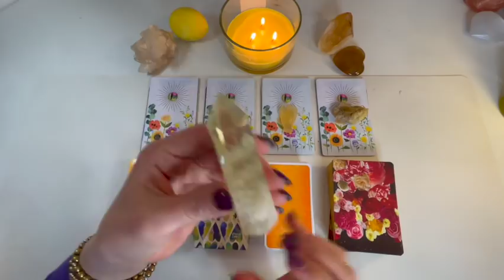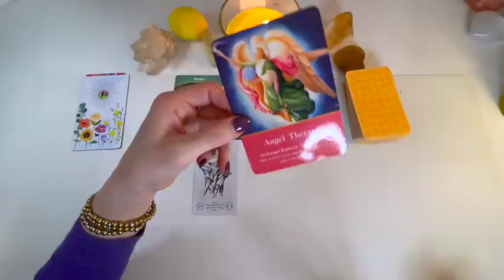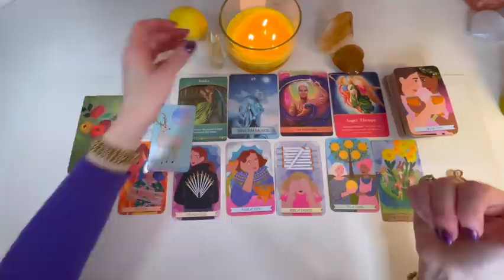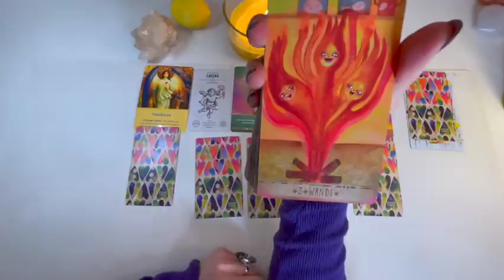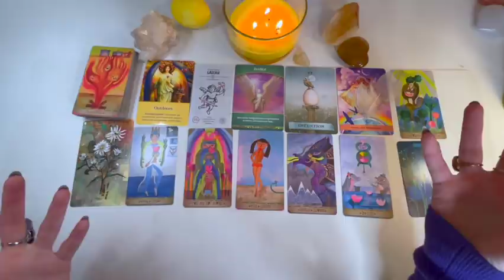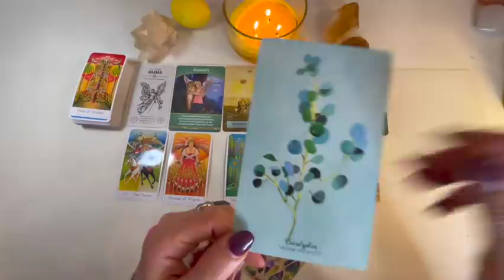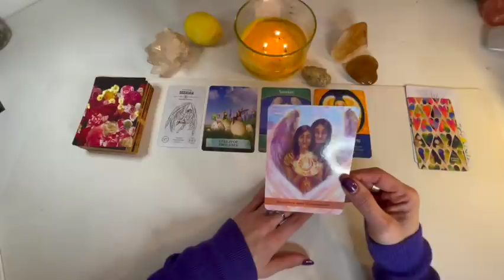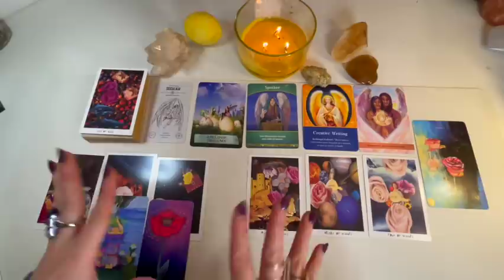⭐️WHAT IS YOUR SOUL HIGHEST WISH FOR YOU RIGHT NOW? ⭐️Timeless Pick-a-Card ☀️💛ignite manifest 💛☀️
Welcome Talented Souls! Ignite your Talent, Ignite the World!  🙌🙏🏻🕊

🌙All My Links ( Personal Readings, Etsy Shop, Social Media , Patron, Donations, etc)

Time Stamps :
Pile Selection:  02:18
1- The Good KarmaTarot/ Obelisk Citrine : 06:16
2- The Playful Heart Tarot/ Gifted Citrine - 35:30
3- The Wisdom SeekerTarot  / Angel Citrine - 01:04:12
4- The Lioness Oracle Tarot/  Raw Citrine - 01:24:38

🌙All My Links ( Personal Readings, Shop, Social Media, Donations, Patron, etc)

Eternally  Grateful 🙏🏻
Love & Light
Namaste

Luna ⭐️💜